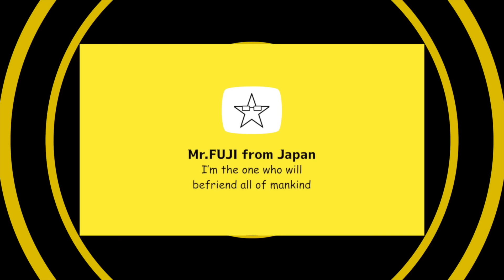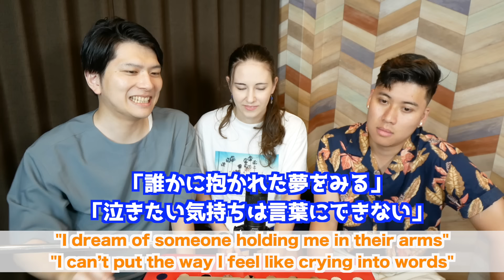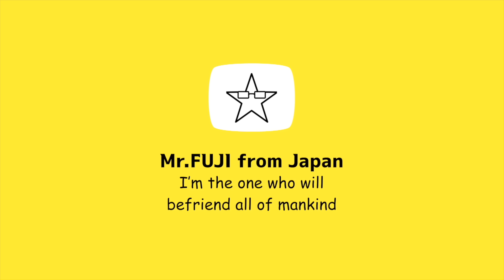【 サザンオールスターズ - 真夏の果実 】「歌い方が聞きやすい！」夏を代表するバラードに外国人うっとり！【 海外の反応 】